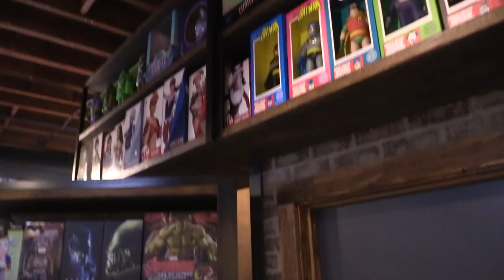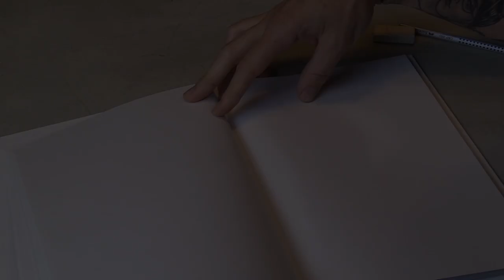Toy Geeks: Behind The Counter - S1E40 "KhaThuhLooh!"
Show Notes

Special Guest: Les Schettkoe

Jack's Spotlight: Baphomaniac by Martin Ontiveros x TAG
The BAPHOMANIAC stands 8" tall and features articulation at the arms and head. Designed by Martin Ontiveros, sculpted by Turtlemilk Studios, and produced by Toy Art Gallery. Explore a new dimension in the occult with this piece. It has really an eerie feeling. We get a familiar vibe from this one, maybe the statue of Pazuzu from ‘The Exorcist’ movie?

Mr. Pennybags Monopoly 8 inch Figure:
BAIT x Monopoly Mr Pennybags 7 Inch Vinyl Figure - Standard Limited Edition. Comes with Crow Bar, Bandana, BAIT Money Case, Fake Money, Cane. 1400 limited edition.

Basher Science Figures:
Simon Basher, the creator behind the best selling Basher books series (3 millions sales and counting) has partnered with Mattel to create the first ever Basher Science toys.  The toy line includes Basher Science figurines, card games, collectable cards, play sets and experiment kits.  Children 6+ will now be able to collect and play with their favorite characters from Basher's Periodic Table, Physics, Biology and Rocks and Minerals books.

Scott Tolleson's Kind Howie 8inch Dunny:
The sailors would often talk about what they feared most about heading out into the open sea. It was not the sharks or serpents. It was not falling into the dark abyss below. But rather the Odd One that lived there. Thy all feared the King. The ancient King of the Sea. King Howie. From the deepest depth of the ocean, Kidrobot and Scott Tolleson are ready to conjure up the King of the Odd Ones in 8” form with the King Howie 8” Dunny in two unique colors. The kidrobot.com exclusive purple color is limited to 200 worldwide and the green is limited to 500 pieces worldwide. Summon him to your collection today or lose him to the deep forever!

Nickelodeon Collectibles Vinyl Mini Figures Blindbox:
Nick, Nick, Nick. Nick, Nick, Nick, Nick. Nickelodeon. Grab your favorite slap bracelet, lace up your LA lights, and bust out your pager because Nickelodeon and Kidrobot have teamed up to take it back to the 90’s with the all new Nick 90’s Blind Box Mini Series. Featuring fan favorites from Spongebob Squarepants, CatDog, The Angry Beavers, The Wild Thornberrys, Hey Arnold!, Ren & Stimpy, Aaahh!!! Real Monsters, Rugrats and Rocko’s Modern Life, this collection is sure to please the 90’s kid in you. Collect all 19 figures or get slimed!

Alex Pardee's Astronaut Darkness Edition:
Special 3DRetro exclusive edition (100 pieces only) of Alex Pardee's Astronaut.

Artist of the Month for October : Doktor A

Instagram CONTEST! – Get the awesome Chogrin toy by following us on Instagram, report the post and tag us and the artist!

Instagram Audience Participation Challenge – Show us how YOU watch the show! Playing with toys? Tag us in the picture, we repost it and feature it in the show!

Facebook Audience Participation Challenge – Show us YOUR favorite toy artist of the month!
Post or share your favorite toy artist on our Facebook wall, we will pick one artist to be the artist of the month and you will get a mention on the show.

SPONSOR the Show: If you like us, like really like us then sponsor us!